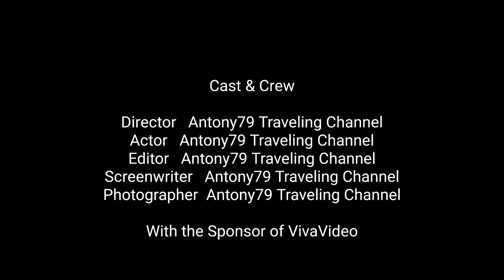Perjalanan Menuju BatuHoda Beach Dari Tuktuk Siadong Simanindo samosir Sumut